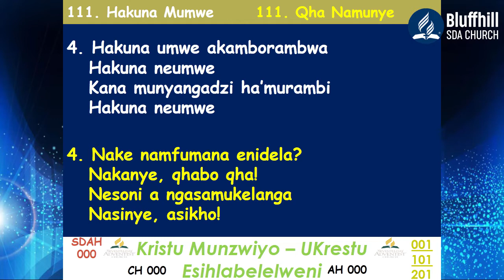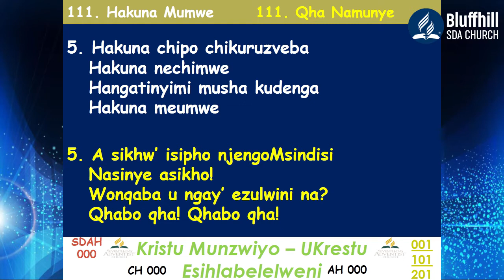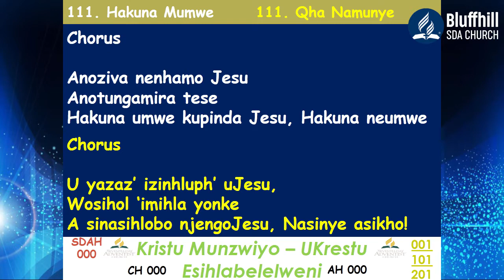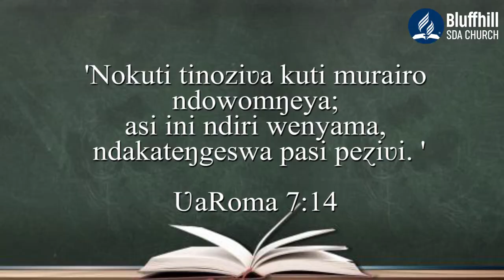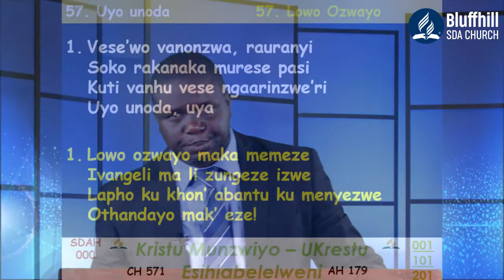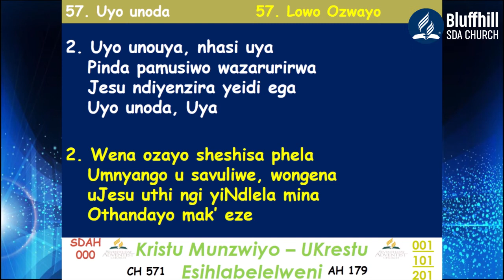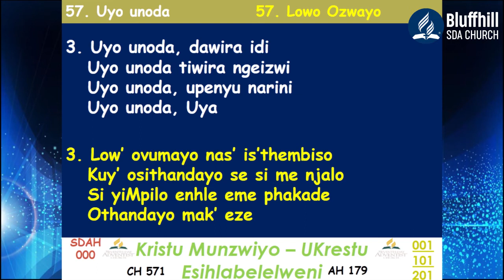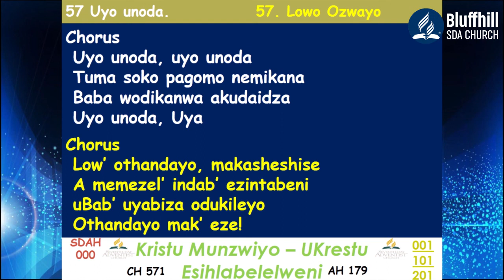Pastor Dzingai || The Battle is not yours || 07 May 2021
Morning Online Worship Service
Pastor Dzingai with the title Battle is not yours
Stay Blessed